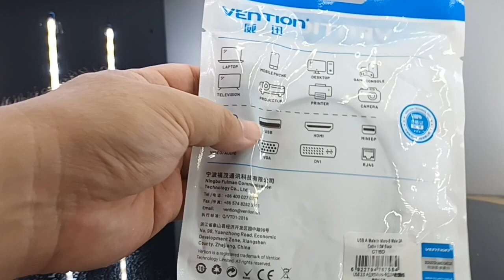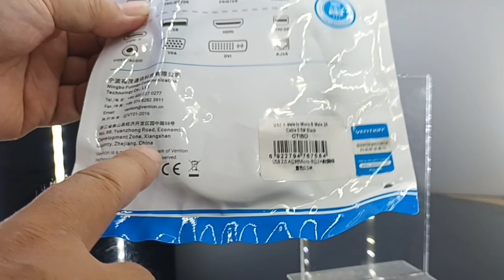DISPLAY NO 46 : VENTION CABLE Micro USB to USB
Meet another product to @displayinAPAAJA and to unboxing :
VENTION CABLE CHARGE /DATA with connector USB to Micro USB